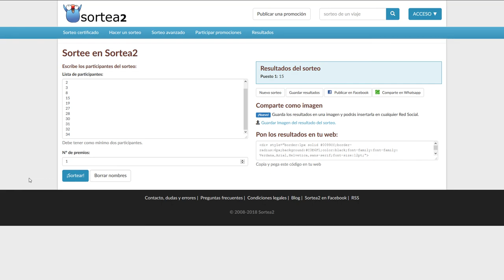Bazkideen hileroko 14. zozketa